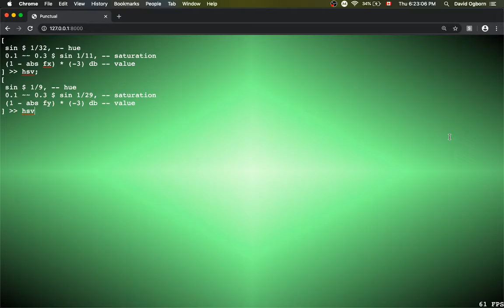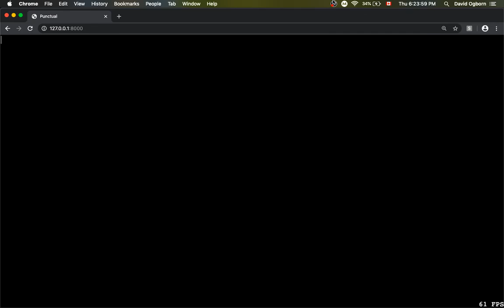Punctual demo - new more Haskell-ish syntax (26 Dec 2019)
First demo of Punctual's new even more Haskell-ish syntax (warning: contains bright, somewhat flickery imagery)